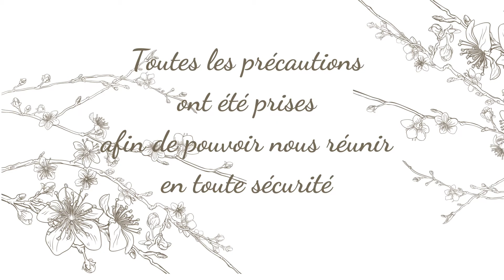TAG 😆 MIEUX ME CONNAITRE avec ma meilleure amie !!! 😍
Information : pour cette vidéo particulière, toutes les précautions ont été prises pour nous retrouver en toute sécurité

Nous nous sommes inspirés d'un tag trouvé sur Internet (toutes les questions ne figurent pas dans la vidéo ☺ ) :

- à partager cette vidéo
- à cliquer sur la petite cloche pour recevoir les notifications de la chaine

- le film "Sur la route de Madison", avec Meryl Streep et Clint Eastwood
- le film "Un Homme d'Exception" Avec Russell Crowe, Ed Harris, Jennifer Connelly
- le film "L'homme Bicentenaire" avec Robin Williams
- le film Taxi Driver, avec Robert De Niro, Jodie Foster, Harvey Keitel

Je filme en lumière naturelle avec un Canon EOS M50.
Merci ☺